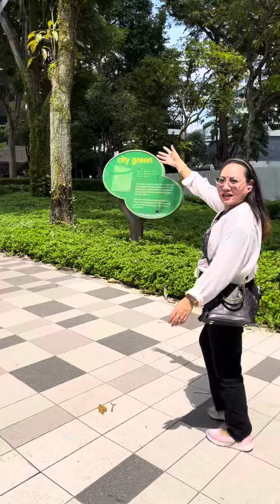New world#city square